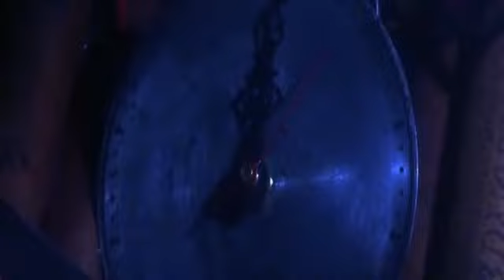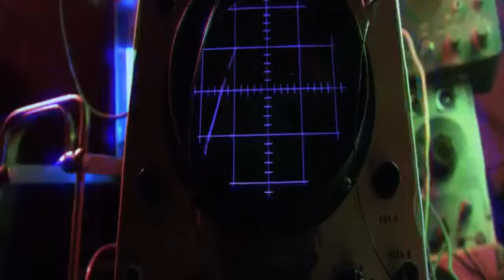Have You Seen The Mad God